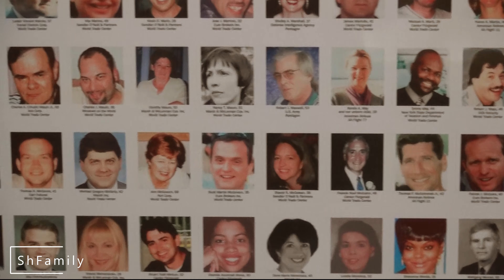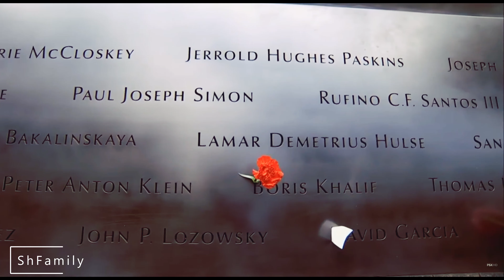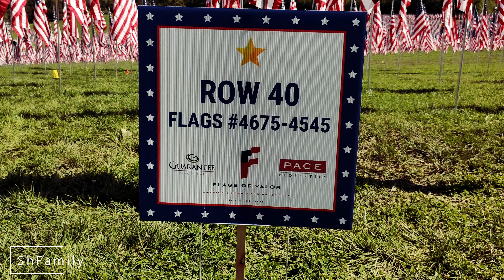11 сентября: день, который изменил мир. Как США встречает 20-ю годовщину катастрофы в 2021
Что сделали в нашем городе в честь 20-й годовщины теракта 11 сентября в США? Как американцы относятся к этому дню? Сколько на самом деле жертв пострадало от этого терракта? Что знаете вы и ваши дети о произошедшем 20 лет назад?

Если вы хотите нас поддержать, то
                     оставьте КОММЕНТАРИЙ и
чтобы не пропустить новые интересные видео о жизни в США!

ShFamily